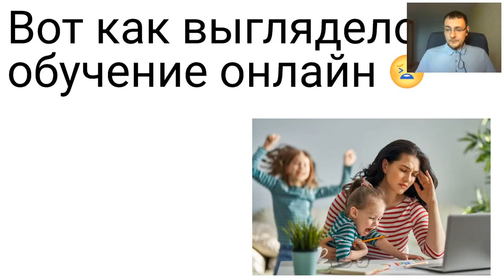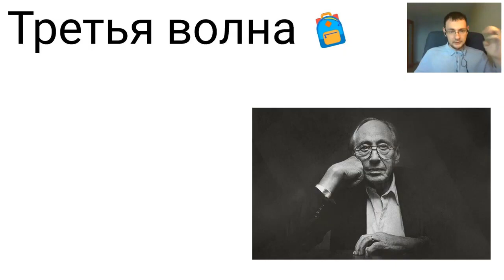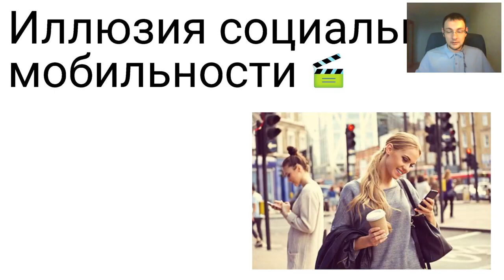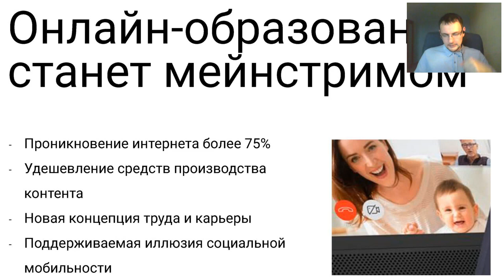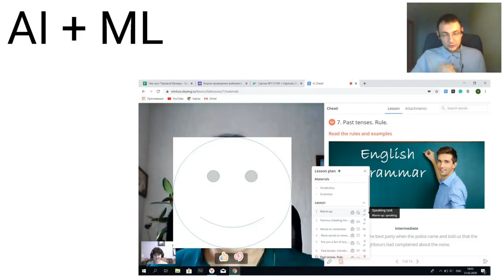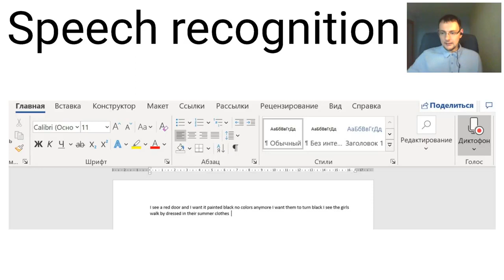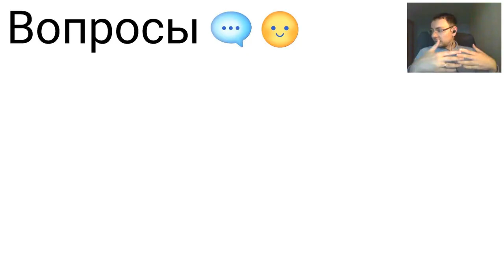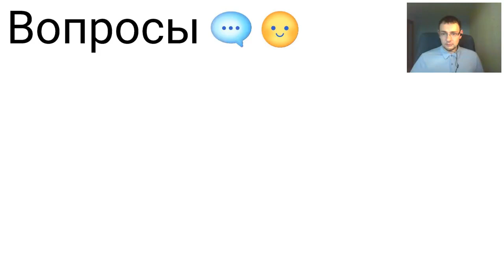Тренды современного онлайна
Спикер: Антон Макаров — руководитель Учебного центра Skyteach. Автор курсов и статей по игровой методике и цифровизации образования.

Вы узнаете:
• как за 20 лет мы прошли путь от курсов в конвертах до LMS-систем, которые сами формируют программы обучения;
• о новых разработках, которые совсем скоро захлестнут сферу образования;
• что такое LMS, big data, machine learning и как их используют в образовании.